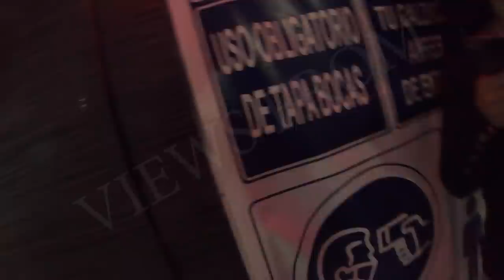$25 for FULL SERVICE, ZONA NORTE, TIJUANA (2021)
Cheap:
DJI Osmo Pocket 1

THIS IS TIJUANA: TIJUANA, MEXICO
Many foreigners travel to TIJUANA to drink and dance, buy prescription drugs, purchase bootleg brand-name clothing, timepieces, and other personal accessories found globally, as well as manufactured and hand-crafted local curiosities. Locals and regular tourists avoid hassles by visiting the clubs at PLAZA FIESTA or other areas of the ZONA RIO without the crowds, heavy marketing, and occasional tourist misbehavior or outright lawbreaking common on the REVOLUCIÓN STRIP. However, AVENIDA REVOLUCIÓN has been known for its proliferation of nightclub shows, primarily catering to casual tourists. While still an entertaining town with an enjoyable atmosphere, some locals and tourists feel it has lost an "anything goes" atmosphere, that was dangerous to locals, tourists, and the tourism industry.